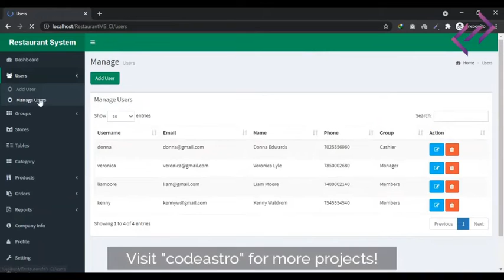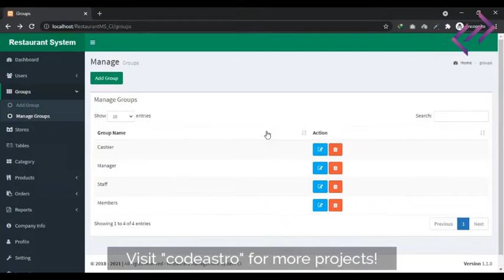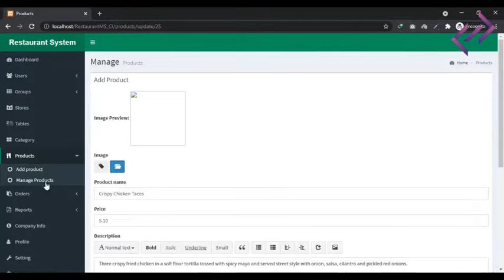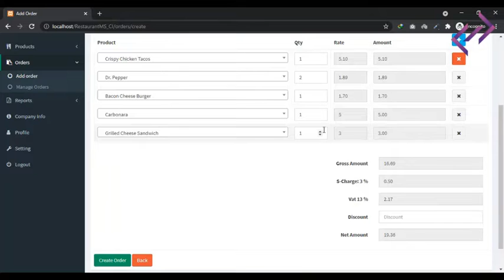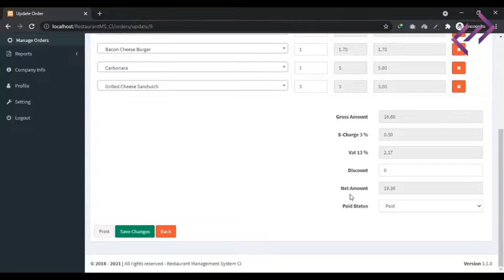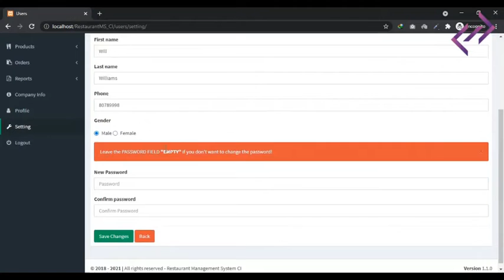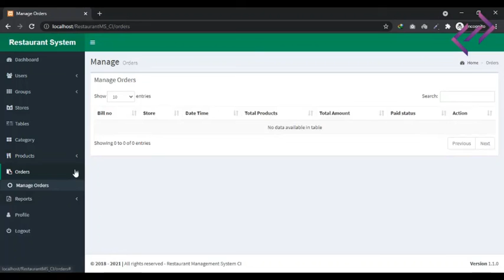Online Restaurant Management System in PHP MySQL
Web development courses Start with Tamil medium via Zoom and Direct classes @Valaichenai Batticaloa

Cyber School
Admin
Mr B.Derick